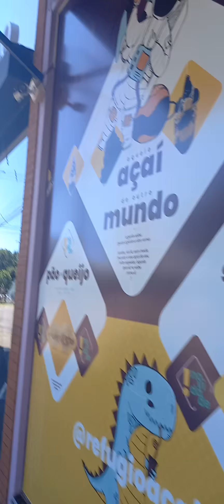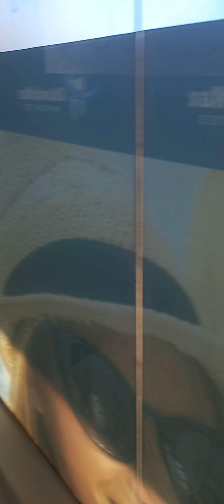Men krman jounen mw te ye bbm yo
pase abone avèm bbm yo mw konte sou nou